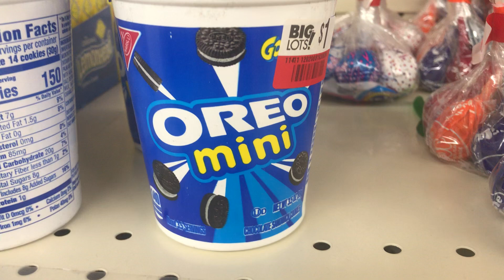The new one was just wanted him back to him and I try and I just wanted him and he was himself